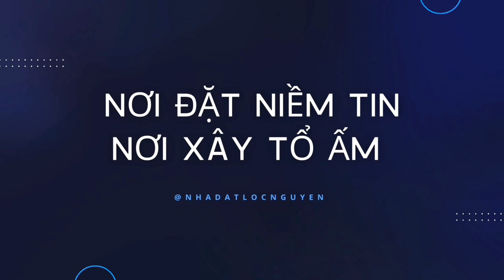😱Sự thật GÂY CHẤN ĐỘNG! 100m2 thổ cư_4x25m+hoàn công gần Bình Chánh! Nhà đất Lộc Nguyễn đường ôtô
✅Đúng Giá 1 tỷ 680 Triệu - 2 phòng ngủ, 1phòng vệ sinh - Anh chủ bán căn nhà tâm huyết💥sổ hồng riêng chính chủ_ngay chợ, ngân hàng, trường học,..., xe hơi vô đến nhà, nhà Gần Bình Chánh 2023.
😱 Lộc cũng không ngờ rằng căn nhà 4x25m_nhà cấp 4, sang trọng mà chỉ với 1 TỶ 680 Triệu nhà thật giá thật nha.
► Thông tin chi tiết Nhà :
+ Thiết kế kiểu: nhà cấp 4.
+ Pháp lý: Sổ Hồng riêng có hoàn công đầy đủ.
+ Diện tích: 4x25m.
+ Nhà Giá : 1 tỷ 680Triệu TLcc.
+ Đường trước nhà: 3m đi bến xe quận 8 - 30 đến 35 phút.
👉 Tiện ích đầy đủ gần chợ, trường học các cấp, giao thông thuận lợi để về tất cả các quận huyện tầm 25-30 phút.
👉 Đảm bảo không ngập nước, an ninh, sổ hồng đất thổ cư 100%.
Tiêu chí làm việc
- Báo giá thật nhà thật, công khai
- Chỉ đường đi chính xác cụ thể
- Thông tin trung thực cho toàn quốc
- Uy tín và trách nhiệm
☎️ Hotline: ０７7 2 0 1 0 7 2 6  " Lộc Nguyễn "

► Thông tin chi tiết:
- Kênh Nhà Đất Lộc Nguyễn luôn đảm bảo uy tín, đảm bảo công trình kiên cố, giá tốt nhất từ chủ đầu tư, chính chủ
- Rõ ràng, minh bạch, nhà thật giá thật, vị trí chính xác đẻ không mất thời gian 2 bên
+ Pháp lý: Sổ Hồng từng căn
+ Nhà Đất Lộc Nguyễn giá rẻ 2023 , thiết kế hiện đại, nội thất cao cấp

+ GIÁ THẬT 100%
🥑 Tiện ích khu vực xung quanh gần chợ, siêu thị co.op mart, co.op food, TGDD, Điện Máy Xanh, cây xăng, trường học liên cấp, bệnh viện, trạm y tế, nhà hàng, GYM, khu vui chơi trẻ em...
🏡 Tiềm năng phát triển:
🔸Ngay Ngã 3 Tân Kim kế bên Bình Chánh. Đường Quốc Lộ 50 và Hương Lộ 11 xe hơi thuận tiện di chuyển, khu dân cư đông đúc
🔸Về Bình Tân, Quận 6, Bến Xe Miền Tây chỉ 35 phút di chuyển theo QUỐC LỘ 1A, hoặc QUỐC LỘ 50
🔸Về Quận 7, Quận 8, Bến Xe Quận 8 chỉ 20 phút bằng QUỐC LỘ 50
🔸Liền kề điểm lên xuống tuyến cao tốc Bến Lức - Long Thành thuận tiện di chuyển và lưu thông hàng hoá qua lại khu vực Miền Tây và Long Thành Đồng Nai (Sân bay Long Thành).
🔸Ngay cụm Khu Công Nghiệp lớn nhất khu vực Miền Nam, thích hợp kinh doanh mua bán đa ngành nghề với thu nhập cao.
🔸Gần Bệnh Viện với đội ngũ y bác sĩ giỏi và tay nghề cao và An nin khu vực. Đảm bảo nhu cầu an sinh phúc lợi xã hội tại khu vực được nâng cao.